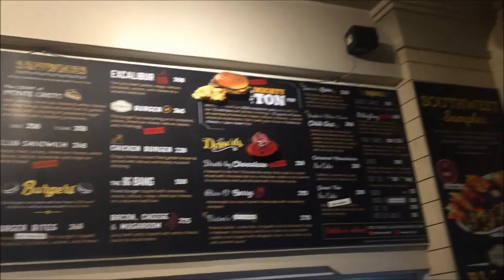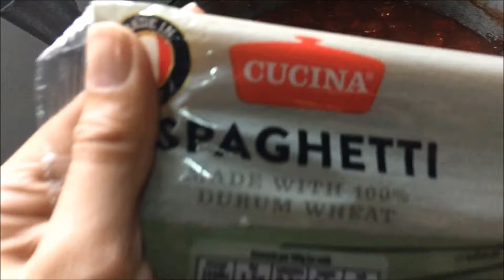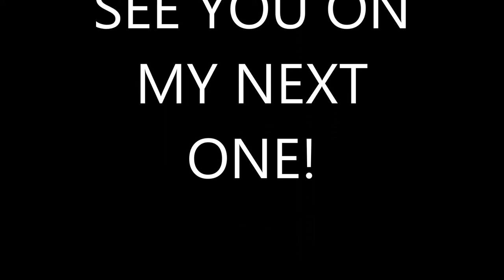VLOG # 17 PASALUBONG HAUL + YEAR-END GET TOGETHER + NEW YEAR'S EVE!!!